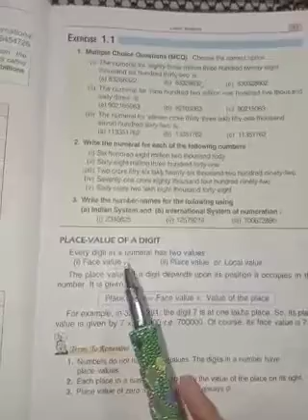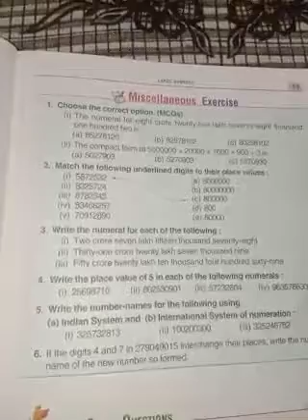Class 5th Maths Chap 1 Part 4